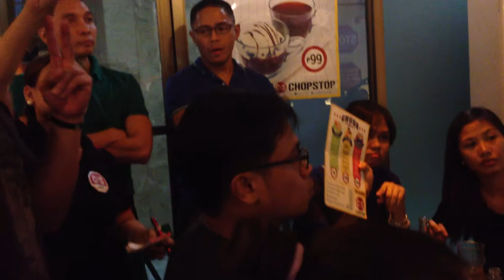So Slow - Mica and King Magpayo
Chopstop - Sept 13, 2014